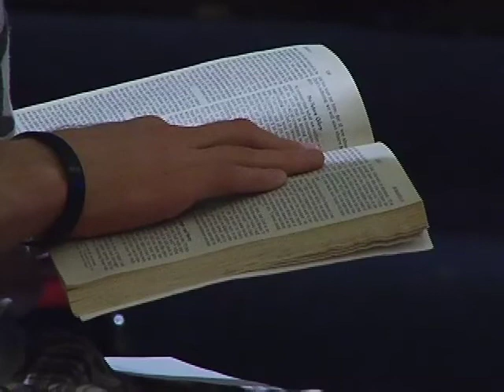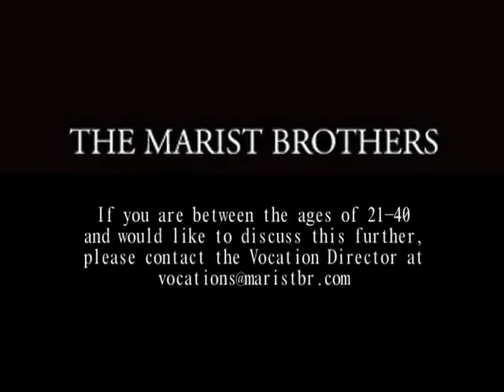Marist Brothers Trailer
A 90-second version of the longer LIVE MARIST video.